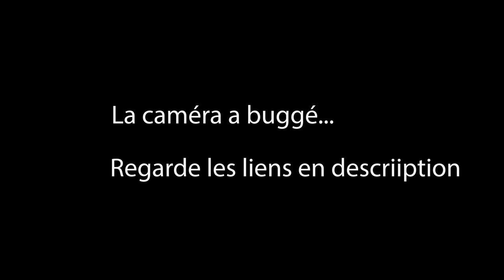J'ai Eu Le COVID ( et les complications ) - Bilan août 2021 Podcast Vlog